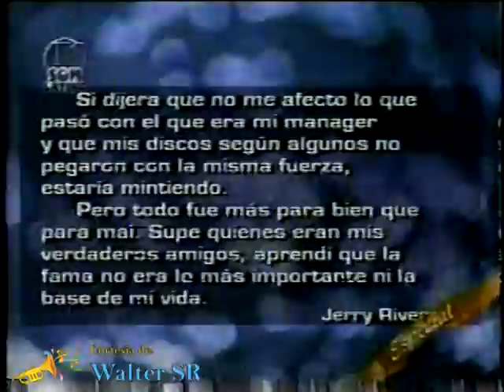Jerry Rivera - Biografia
Breve biografia de Jerry Rivera en el programa Ritmo Son.